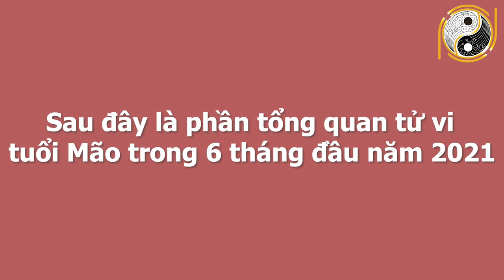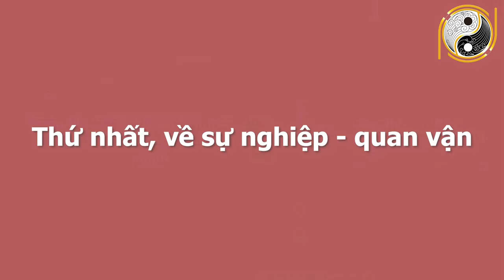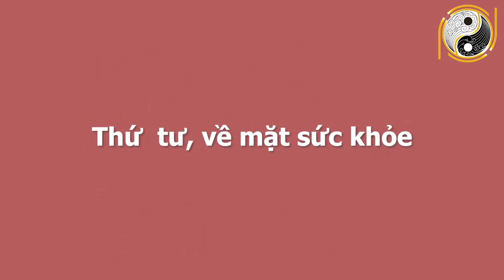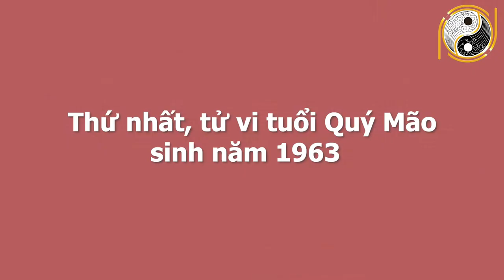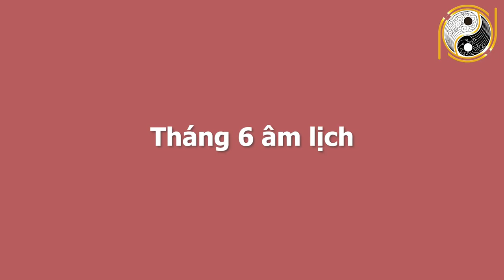Xem Tử Vi 6 Tháng Đầu Năm 2021 Tuổi Mão Hưởng Lộc Trời Ban, Trúng Đậm Đổi Đời, GIÀU BẤT THÌNH LÌNH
01. Linh phù giải hạn
02. Hồ lô hóa giải Ngũ Hoàng
03. Mai Hoa Phú Quý
04. Gương bát quái tinh cầu
05. Kim bài thái tuế 2023
06. Vòng tam hợp Dần Ngọ Tuất
07. Vòng tam hợp Thân Tý Thìn
08. Vòng tam hợp Hợi Mão Mùi
09. Vòng Tam Hợp Tỵ Dậu Sửu
10. Bát bảo tâm kinh
11. Minh Quang pháp bảo cầu
12. Minh Quang pháp bảo lục giác
13. Tỳ Hưu Lộc Tài (Đồng)
14. Tỳ Hưu Khai Vận ( Bạch Ngọc)
15. Bách Niên Tụ Tài ( tụ tài lộc)
16. Song long ngọc ấn ( ấn thăng quan)
17. Kim bài ngũ Lộ Thần Tài
18. Hồ lô bình an ( treo xe)
19. Móc khóa văn xương
20. Ống bút văn xương gỗ đào
21. Bút văn xương gỗ đào
22. Bút văn xương gỗ đào nhỏ
23. Hoa mai kim tiền ( mạ vàng )
24. Các vật phẩm phong thủy khác Xem Tử Vi 6 Tháng Đầu Năm 2021 Tuổi Mão Hưởng Lộc Trời Ban, Trúng Đậm Đổi Đời, GIÀU BẤT THÌNH LÌNH.
Quý vị và các bạn thân mến, trong chương trình ngày hôm nay Phong Thủy Gia Cát sẽ chia sẻ với quý vị về vận hạn, hung cát cũng như mọi khó khăn, thuận lợi của người tuổi Mão trong 6 tháng đầu năm Tân Sửu. Cụ thể hơn thông qua tử vi trong thời điểm này, tuổi Mão sẽ biết được cuộc sống có những thay đổi như thế nào với năm trước? Liệu có điều gì tốt sẽ xảy đến hay là không? Xin mời quý vị và các bạn cùng theo dõi chương trình ngày hôm nay nhé.